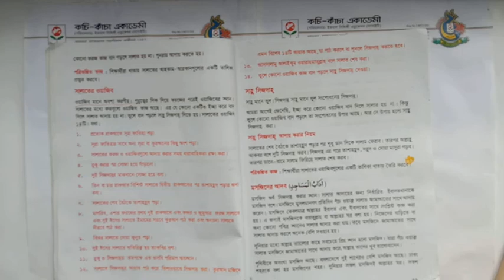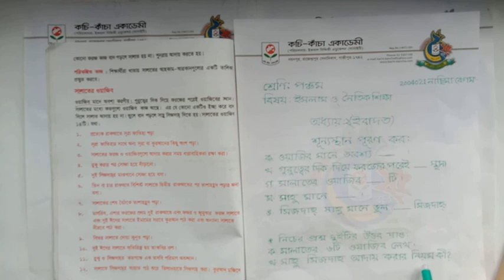অধ্যায়:২||সালাতের ওয়াজিব ||ইসলাম ও নৈতিক শিক্ষা :শ্রেণি:পঞ্চম